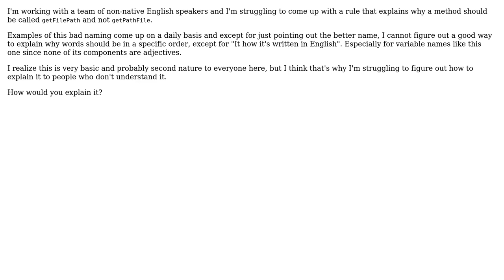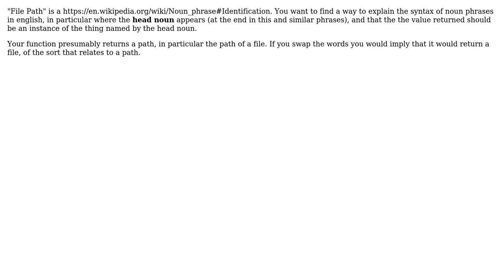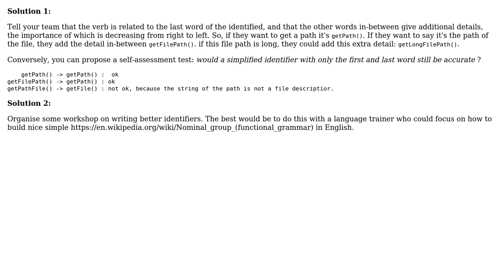Software Engineering: Word order for names (3 Solutions!!)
Software Engineering: Word order for names

With thanks & praise to God, and with thanks to the many people who have made this project possible! | Content (except music & images) licensed under CC BY-SA | Music | Images & others | With thanks to user Fran Sevillano user Ewan user Christophe user bdsl and the Stack Exchange Network Trademarks are property of their respective owners. You are responsible for your own actions.